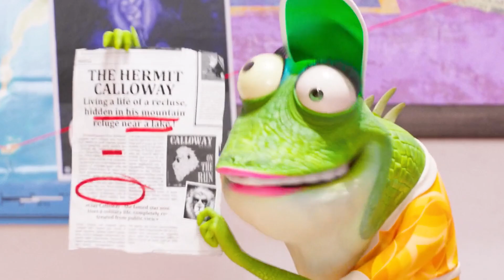Sing 2 - Trailer Movie || Coffin Dance Song (Cover)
Welcome to Ci Ci !

Ci Ci is developed with the aim of bringing joy and creativity in everyone's mind